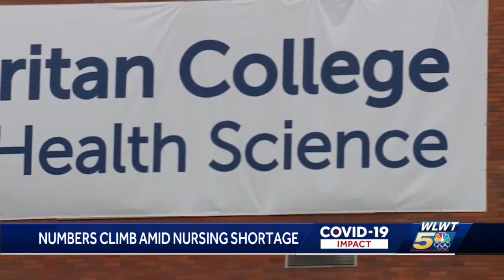COVID-19 numbers climb amid nursing shortage